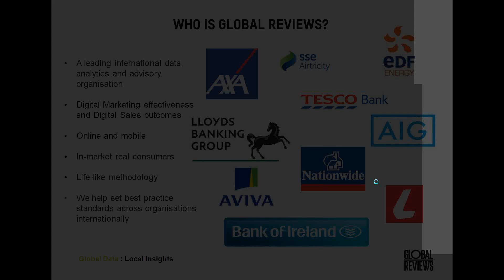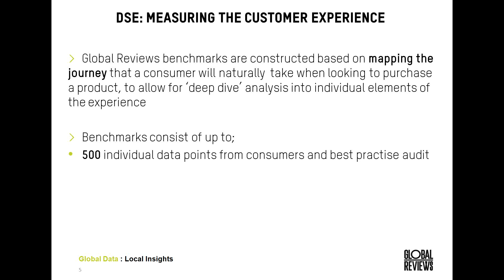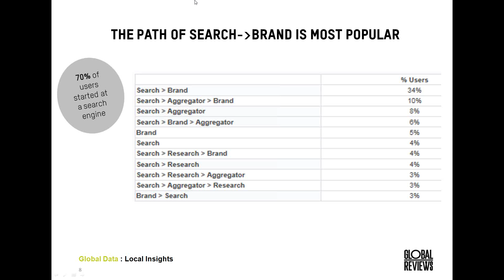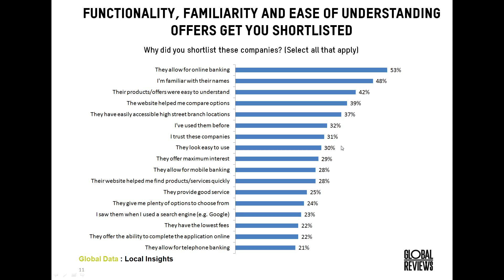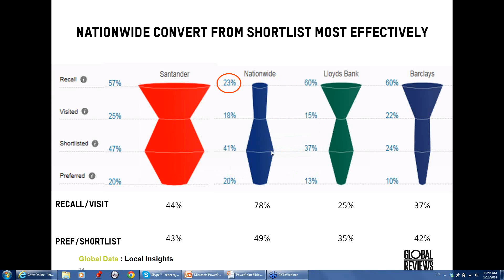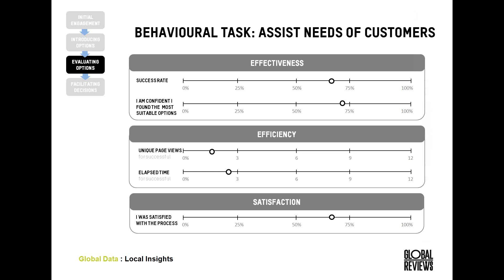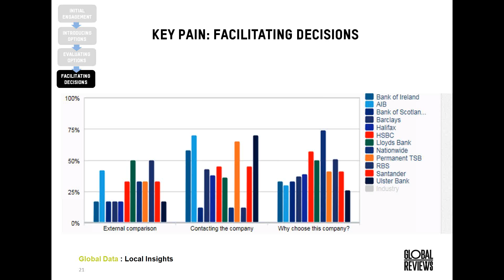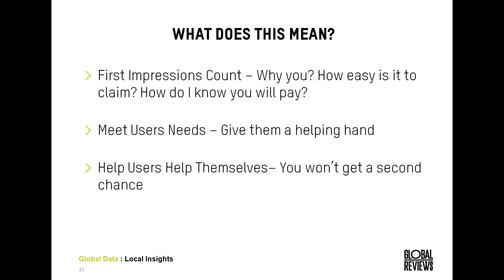Which Current Account provider is doing digital best, and why?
Recording of Webinar October 1st "Which Current Account provider is doing digital best, and why?"

During the webinar, our Principal Client Advisor, Rebecca Jennings shared findings from one of the most advanced studies ever conducted focussing on how well Current Account Providers’ websites are meeting the needs of their customers.

Results of our UK & Ireland Current Account Providers' Digital Sales Effectiveness and Digital Marketng Effectiveness Q3 2014 programmes